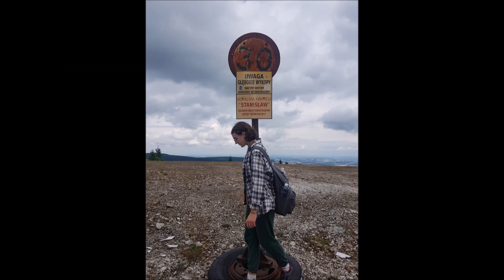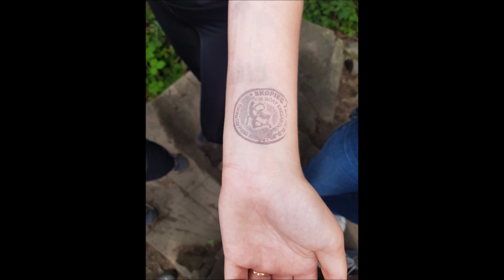Wakacyjny wyjazd: Sudety 2023 (lipiec 2023)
Wielka Sowa (Góry Sowie)
Szczeliniec Wielki (Góry Stołowe)
Wysoka Kopa (Góry Izerskie)
Skalnik (Rudawy Janowickie)
Kolorowe Jeziorka
Waligóra (Góry Kamienne)
Chełmiec (Góry Wałbrzyskie)
Kaplica Czaszek w Kudowej Zdroju
Śnieżka (Karkonosze)
Zamek Książ w Wałbrzychu
Skopiec (Góry Kaczawskie)